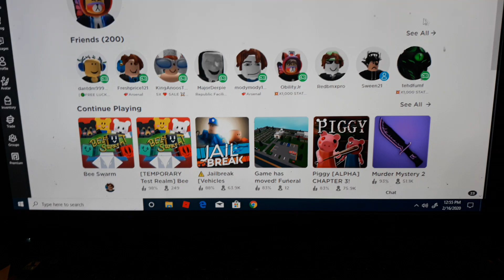The Fresh new start of a Legend.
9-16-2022 Nearly 3 years later... I had to use a phone to record in my 2020 youtube days. :'D Still proud of myself to have come this far.

Wow, first ever video goober has ever made?! Back then I was a newbie at recording videos, luckily I got OBS now. ^_^